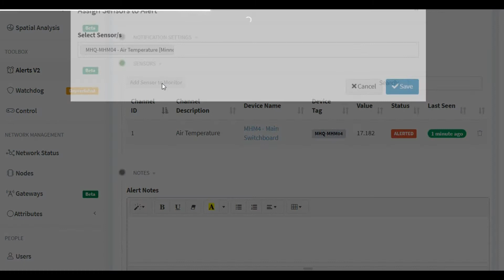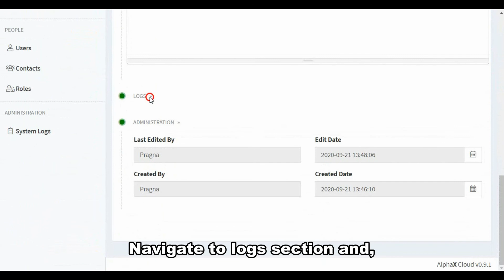How to add and edit sensor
Want to know how to get the most out of the AlphaX Wireless Monitoring System? Our new series of short, snappy tutorial videos should do the trick! Find out more at minnovation.com.au.